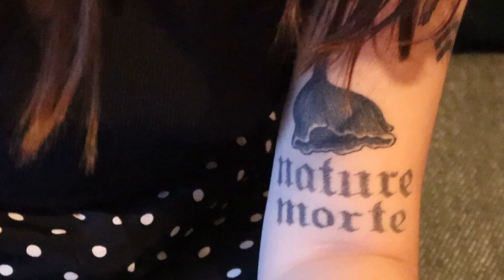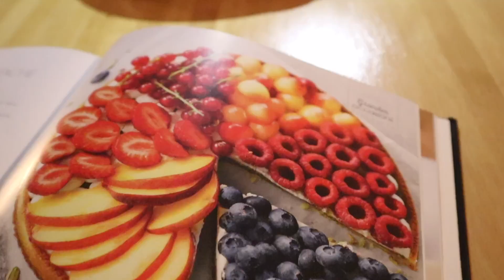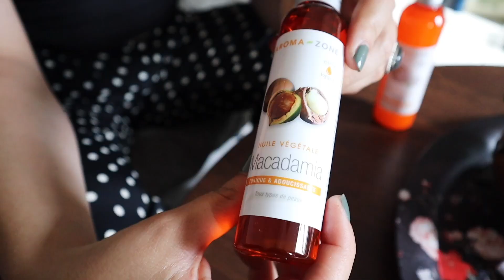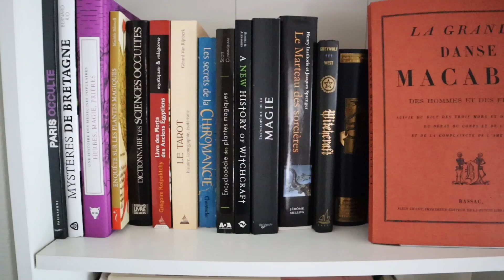LITHA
Dans cette vidéo, on te partage des activités à faire pour Litha : une belle tarte aux fruits, un suncatcher ou attrape soleil (probablement tu n’en achèteras plus jamais de ta vie tellement c’est simple à faire !) et une huile pour l’énergie solaire et la confiance en soi.

Manon nous raconte les origines de Litha, le lien avec les Celtes, Midsummer, la St Jean et même… le Seigneur des Anneaux ??!

🌞 Bon visionnage

🍒 Tarte Tutti Frutti, crème pistache et citron 🍒
Pâte sablée : 100g de beurre, 200g de farine, 100g de sucre, 1 œuf, sel
Crème pistache : 80g de pistaches en poudre, 80g de beurre, 80g de sucre, 2 œufs
Crème mascarpone : 150g de mascarpone, 1 citron, 1 càs sucre glace
Garniture : 100g de framboises, 100g de myrtilles, 100g de groseilles, 100g de fraises, 100g de cerise, 1 pêche jaune (vous pouvez changer les fruits en fonction de ce que vous avez à disposition)
Recette issue du Petit Larousse Végétarien

🌞 Sun catcher 🌞
Perle prisme, chaîne, maillons, pierres, fil de fer
Matériel pour faire des bijoux
Nos décorations soleil et perles prismes proviennent de la boutique Carolune

🌱 L’huile de Litha aux vertus solaires, énergisantes et de confiance en soi 🌱
Un contenant en verre
Huile de macadamia
Laurier noble
Basilic
1 bouton de rose

💫 Notre pratique spirituelle, ésotérique et toutes les recherches au fur et à mesure des années ✨

💫 Le cycle des festivités autour de la vénération et du culte de Saint Jean-Baptiste - UNESCO
Le cycle des festivités autour de la vénération et du culte de Saint Jean-Baptiste - patrimoine immatériel - Secteur de la culture - UNESCO

💫 Midsummer, Midsommar - Britannica
Midsummer | Midsommar, Festival, Traditions, & History | Britannica

💫 Solstice - Larousse
Définitions : solstice - Dictionnaire de français Larousse

💫 Hyacinthe Le Carguet, Le culte du soleil. La génération par le feu. Folck-lore du Cap-Sizun et de l'Île de Sein, "Bulletin de la Société archéologique du Finistère", 1898 - Gallica

💫 Tout ce qu’il y a a savoir sur Midsummer en Finlande - Visit Finland
Everything you need to know about Midsummer in Finland | Visit Finland

💫 GRUEL-APERT L., Le monde mythologique russe, Imago, Paris, 2014.

💫 Hervé SAVON, « BÈDE LE VÉNÉRABLE (672 env.-735) » - Encyclopædia Universalis

💫 De temporum ratione - British Library
Bède le Vénérable, De temporum ratione | The British Library

💫 De Tolkien à la Wicca : litha ou le solstice d’été - Hisae Illustations
De Tolkien à la Wicca: Litha ou le solstice d'été (hisaeillustrations.fr)

💫 Feu, Ami ou Ennemi ? Nadine Ribet - Cité des Sciences
À lire - Feu - Expositions passées - Ressources - Cité des sciences et de l'industrie (cite-sciences.fr)

💫 Le Seigneur des Anneaux, Tome I “La Communauté de l’Anneau”, Folio Junior, 2000, page 31

🧘🏻‍♀️ Autres vidéos pour toi 🧘🏻‍♀️